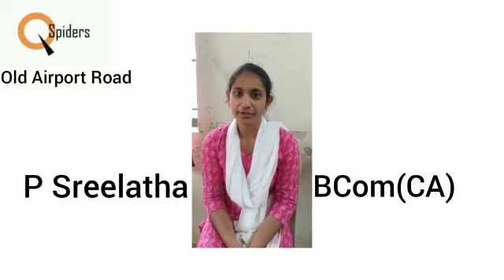Got placed from Qspiders Old Airport Road | P Sreelatha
Placed as Test Engineer Through Qspiders Old Airport Road
Qspiders (Old Airport Road) online (virtual) placement.
Qspiders (Old Airport Road) with 100% Placement Guaranteed
Congratulations   P Sreelatha
Congratulations From Qspiders_old airport_road_team
QSPIDERS_OLD_AIRPORT_ROAD Qspiders (Old Airport Road) online (virtual) placement